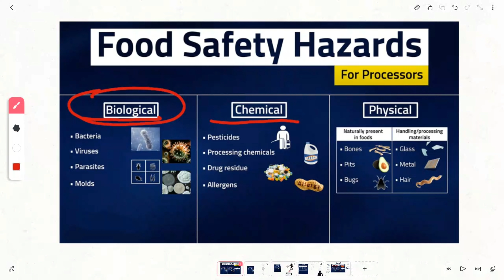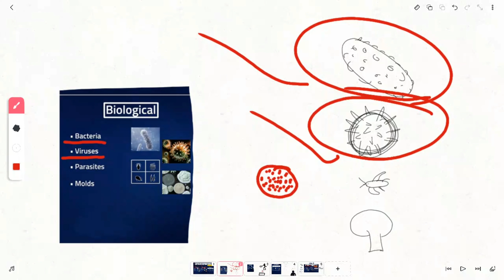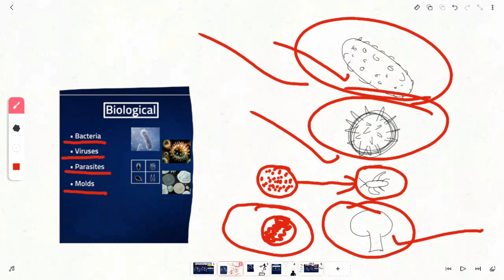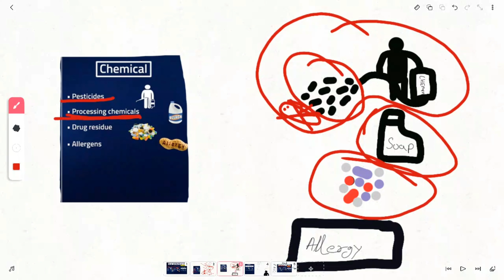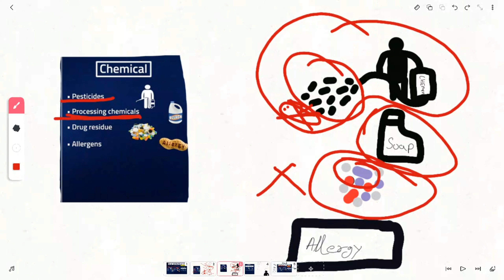Food safety hazard explain in hindi || biological hazard || chemical hazard || physical hazard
Food safety is a priority for humans to be healthy its important to all. We are working to improve food knowledge and standards for those need hotel management knowledge and chef knowledge.
A chanel which working for indian food and standards to boost in best .
A video by chef nitin jajoria to improve your knowledge about food safety hazard

Biological hazard

Chemical hazard

Our team is working for those people need food knowledge and safety standards.

Thanks